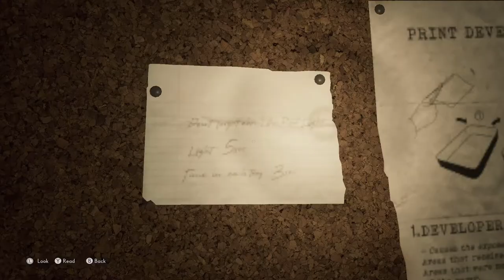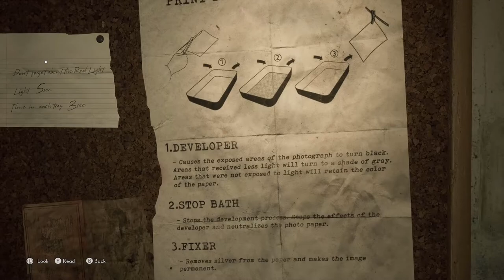THE MEDIUM Walkthrough Gameplay PART 2-THOMAS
THE MEDIUM  walkthrough gameplay part 2 the pc windows version the horror singleplayer mode game it just a part of all mission. with cutscenes will come soon sorry for no commentary . thanks for watching